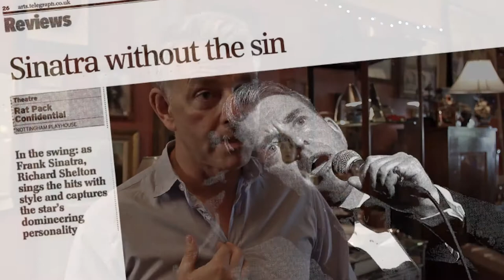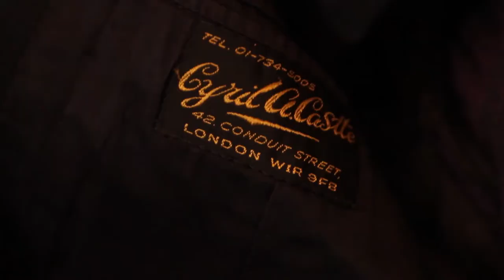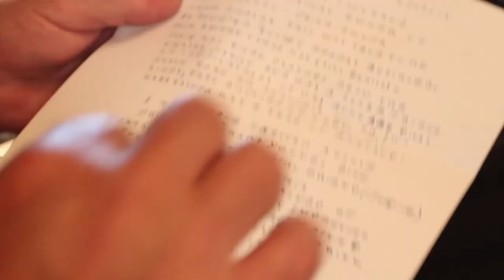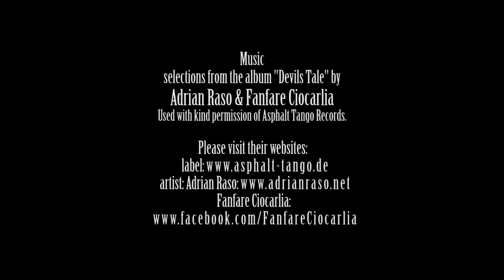Frank Sinatra's Tuxedo! SOLD!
The day Frank Sinatra's Tuxedo walked into Richard Sheltons life.